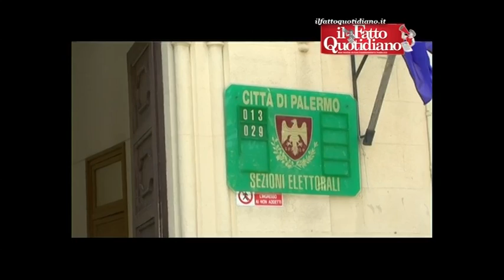Palermo “alle prese” con 11 candidati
Dopo 11 anni di amministrazione di Diego Cammarata (Pdl) e quattro mesi di commissariamento di Luisa Latella, Palermo torna alle urne. 560 mila elettori dovranno scegliere tra ben 11 candidati alla carica di sindaco